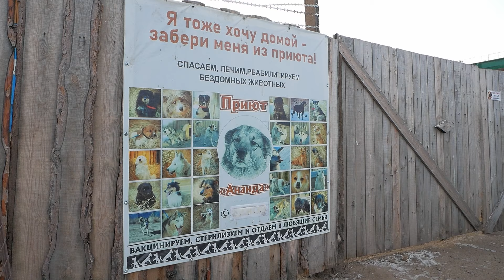В Бурятии усыпили 18 собак. Делом заинтересовался Россельхознадзор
Уже на прошлой неделе в приюте «Ананда» усыпили 18 собак. Республиканское управление ветеринарии исполняло муниципальный контракт на эвтаназию животных. Всего хотели умертвить 30 особей, но процесс приостановили. В документах на усыпление нашли ошибки. Россельхознадзор предварительно зафиксировал отсутствие сопроводительных документов на утилизацию собак.